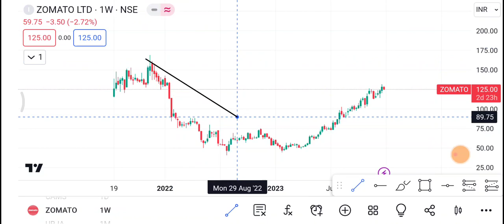27 December Zomato Share | zomato Share latest News | zomato Share news today | Zomato Share price